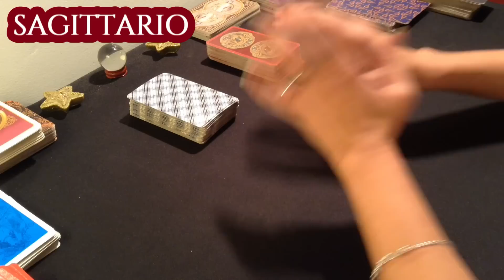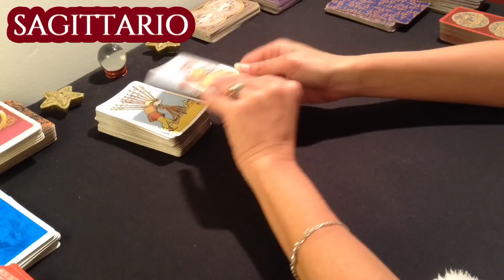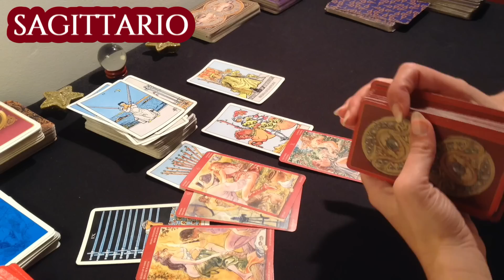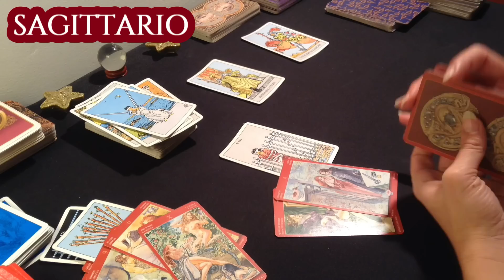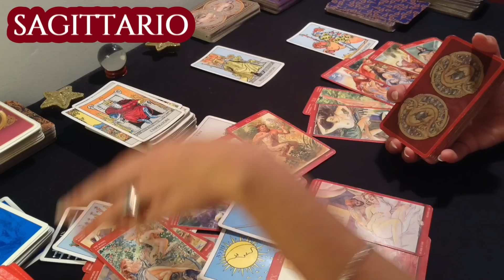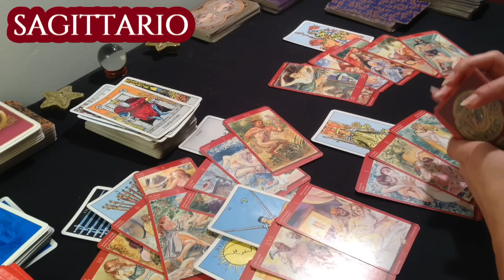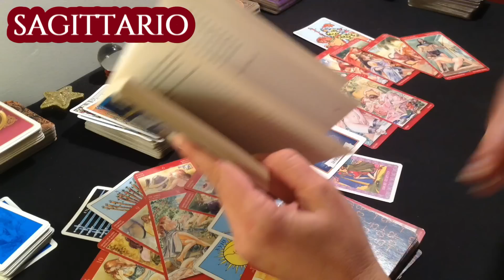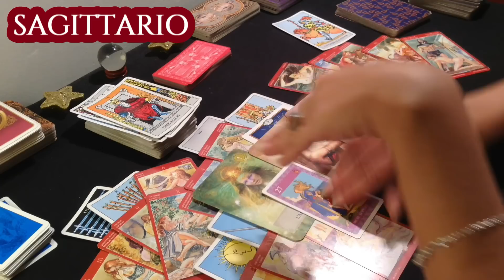Oh mio Dio! Vivrai Il Paradiso! Il coronamento di un AMORE da FAVOLA!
Questo il link delle playlist dove poter guardare tutti i segni zodiacali per il mese in cui vi trovate :

Ragazze mie , Attualmente non sto facendo più  consulenze, in quanto è impossibile provvedere  a tutte le centinaia di richieste considerando tutto il lavoro per il canale.
Il canale  è strutturato come una scuola iniziatica, volto al risveglio della propria coscienza, attraverso i contenuti che elaboro nelle diverse playlist.
L’ obiettivo è quello di supportare il maggior numero di persone possibile cosa che , allo stato attuale , mi impedisce di dedicarmi a percorsi e/o consulenze individuali.
Non appena lo riterrò opportuno sceglierò  di selezionare alcune delle vostre richieste rispondendo alla vostra mail.
Grazie mille!

Un abbraccio
Francesca

MUSICA
Brano : Amore Libero

Ascolta AMORE LIBERO su tutti gli store digitali